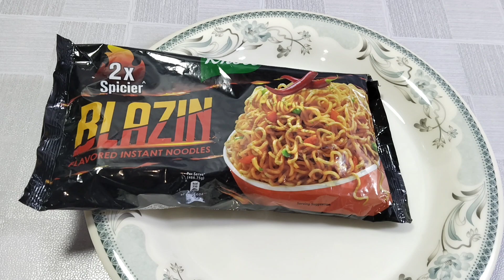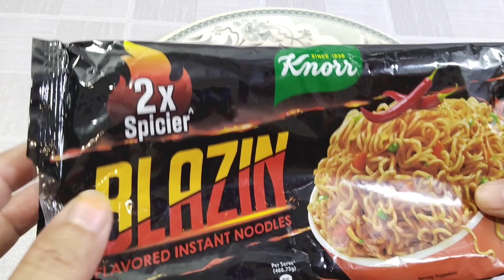Knorr 2x BLAZIN NOODLES Recipe | Only 5 minutes Hot & Spicy Noodles By Spicy Treat With NAIN Plz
Knorr 2x Spicier Noodles Recipe | Only 5 minutes Hot & Spicy Noodles By Spicy Treat With NAIN

Assalamualaikum dear friends aaj main aapke liye hon bahut hi mazedar recipe. knoor spicy noodles. only 5 minutes make at home spicy noodles. Hot and Spicy Noodles Recipe. Knorr Spicier noodles. Knoor Blazin Noodles. Quick and Easy Noodles Recipe. 2x Spicy Noodles.